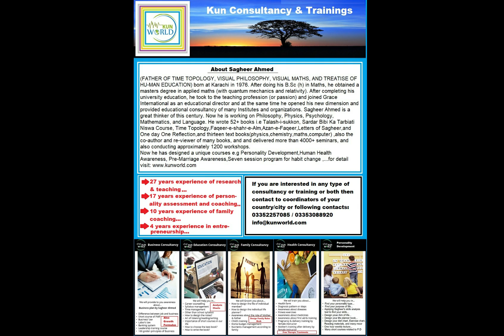Purchase... with your own money!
1-Happiness is the choice...
2-How to use cards...
3-24 hrs. day is enough for you...
4-Allah create you with complete package...